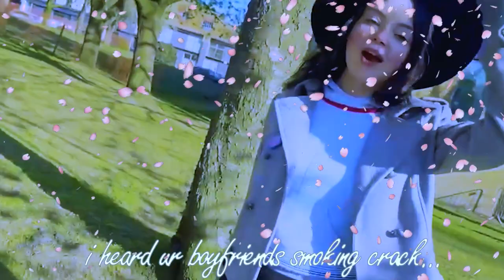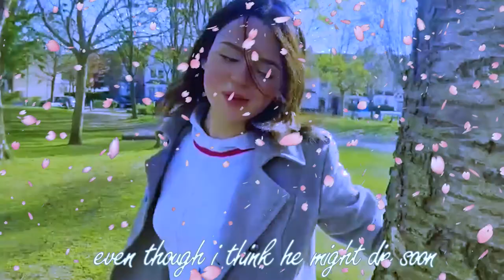Your Boyfriend Smokes Crack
Prod Mimics gate
Vocals Babydoublecup
Shot by David kratomberg
Starring Guccisamo as cat